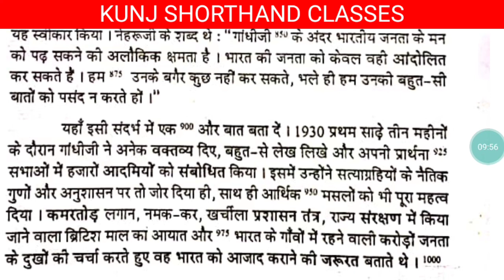[145-146] 100 wpm hindi Shorthand dictation | Advance outlines | Steno Typing Exam | ssc